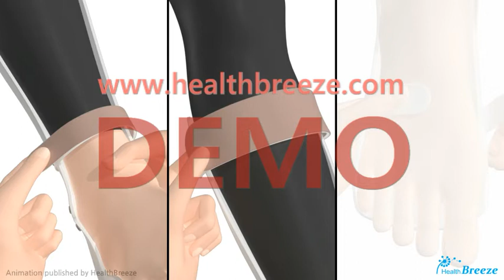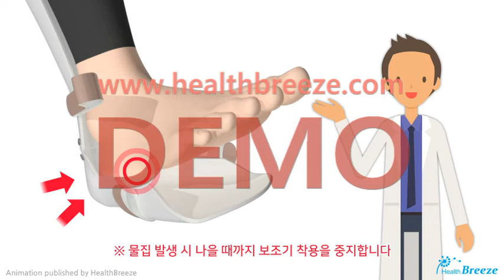[시연용] j0030aako_발목보조기 착용법과 관리방법